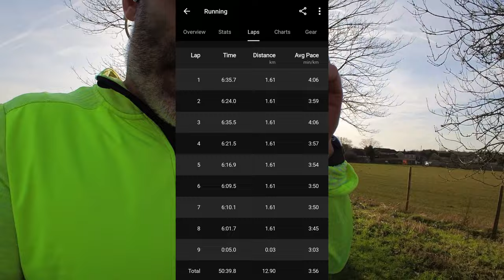Conquering the 8 Mile Tempo Run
Join me as I conquer the challenging 8 Mile Tempo Run in this exhilarating workout vlog. Follow along as I push my limits and test my endurance, all while enjoying the beautiful scenery around me. Whether you're an experienced runner looking for a new challenge or a beginner looking to up your game, this video is sure to inspire and motivate you to push yourself to new heights. Lace up your shoes and let's hit the pavement together!

Get Place Your Hands by Reef and over 1M + mainstream tracks License ID: GlmaoE6GQjn